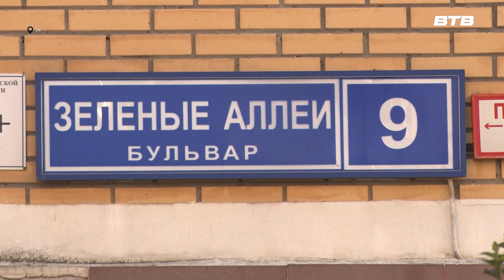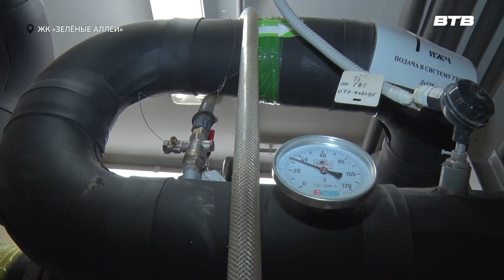ПОДГОТОВКА К СЕЗОНУ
В муниципалитете продолжаются мероприятия к новому осенне-зимнему сезону. Подготовка к холодам — это не только испытания и ремонт тепловых сетей, которые лежат вдоль городских улиц. Летом обязательную проверку также проходят внутридомовые коммуникации. Что представляют собой эти процедуры? И зачем они нужны? Подробности в нашем следующем материале.